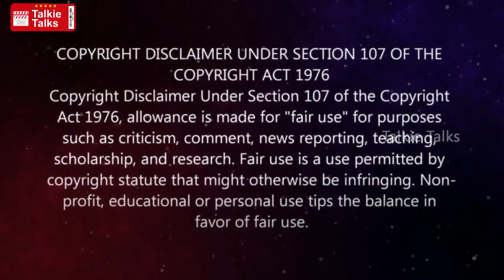Running Scared Hollywood full movie explained in Telugu-Running Scared full movie explanation telugu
Note:
Team Talkie Talks.